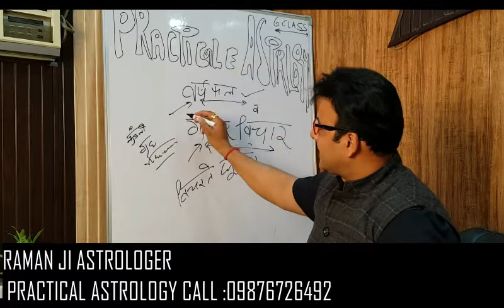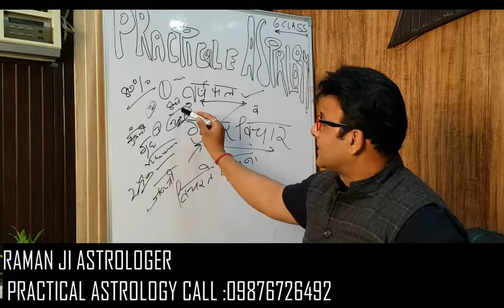PRACTICAL ASTROLOGY( 6TH) CLASS APPOINTMENT 09876726492(RAMAN JI ASTROLOGER )CHANDIGARH